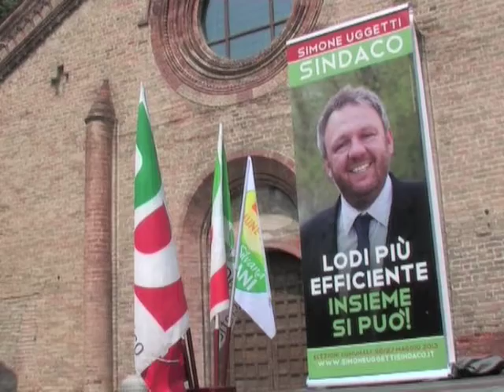Matteo Renzi a Lodi per il ballottaggio delle amministrative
In piazza San Lorenzo a sostegno di Simone Uggetti